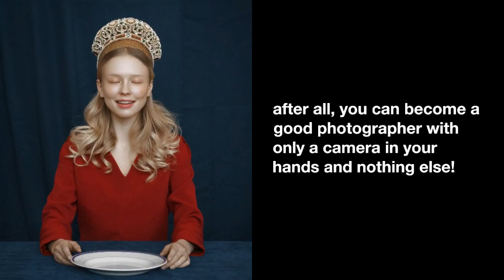Natasha Yankelevich: From an early age I was immersed in art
What inspired you to create art and become an artist? (events, feelings, experiences...).

From an early age I was immersed in art: from the age of 4 I took a course at the Academy of Arts, then at an art school, and got a higher education in graphic design. After I completed my studies, I had a strong feeling that I did not want to immerse myself in applied handwork - painting, graphic techniques and other forms of artistic expression that require a complex technical process.

That said, I continued to feel part of a community of creative writers. Therefore, photography became the tool that covered the needs of self-expression perfectly - after all, you can become a good photographer with only a camera in your hands and nothing else! Perhaps it was this technical ease and the fun buzz that accompanies shooting that became the starting point that made me want to continue and experiment.

What are your artistic background, techniques and subjects you have experimented with so far?

During my university studies at the Department of Graphic Design we experimented a lot with the tools of visual expression - apart from drawing and painting, we worked with etching, linocut, sculpture and photography.

It was great, but I don't feel drawn to continue it yet)

What 3 aspects set you apart from other artists that make your work unique?

I think it's hard for the author himself to judge. What today seems to be strong points tomorrow will fade into the background, and vice versa.